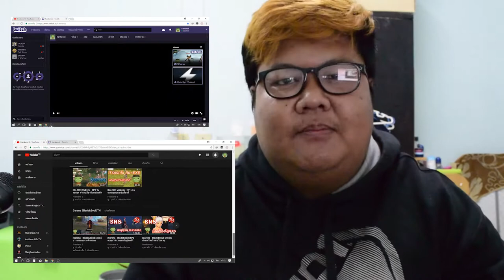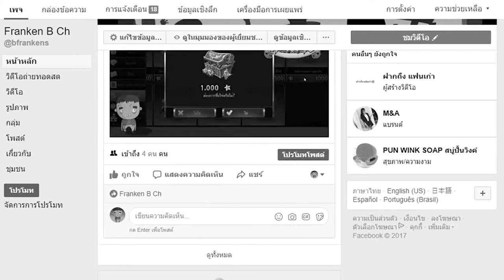มี Twitch แล้วนะจ๊ะ มากดติดตามไว้ชมสตรีมกันด้วยเน้อ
ช่องทางสนับสนับสนุนนะครัช

►GT 730